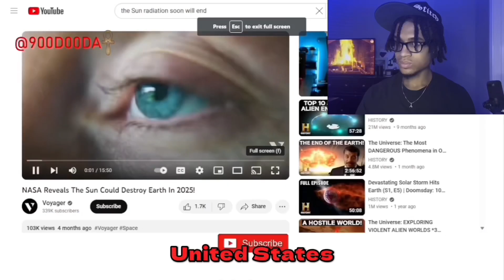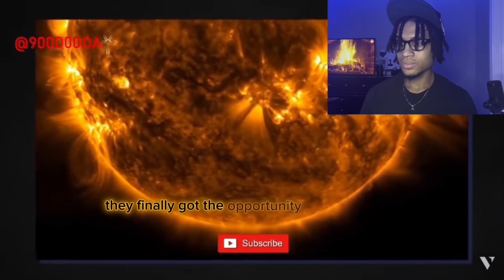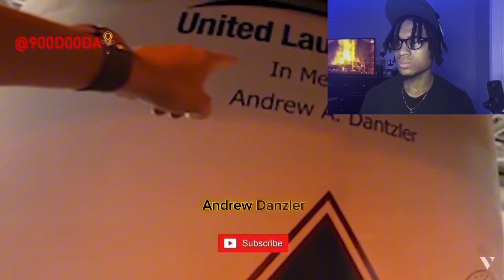THE SUN WILL DO THIS SOON!😱